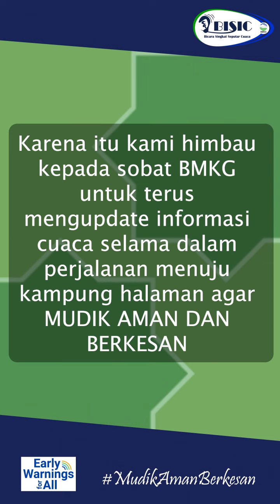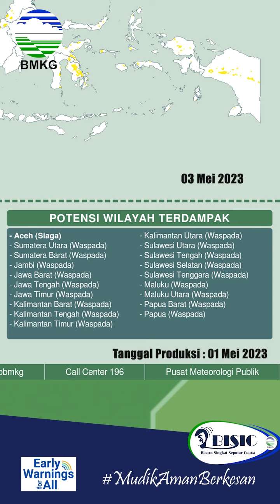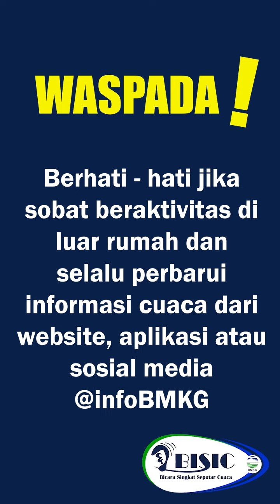Bicara Singkat Seputar Cuaca (BISIC) 01 Mei 2023